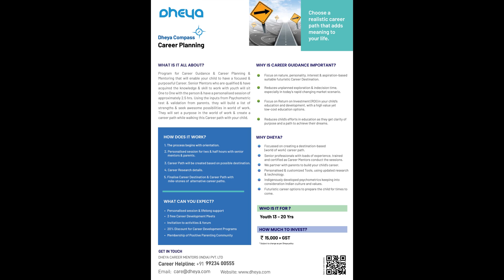Dheya Career Mentors Review: Parent Testimonials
One of our very satisfied parents, Vaidehi Dande describes, comes forward to give her Dheya Career Mentors Review.